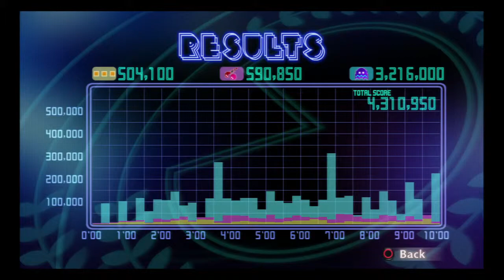PAC-MAN Championship Edition DX | Junction - 10-minute Score Attack - 4,310,950